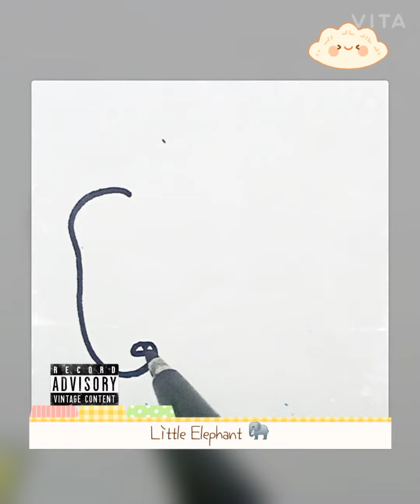Little Elephant easy darwing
Little Elephant drawing.easy drawing